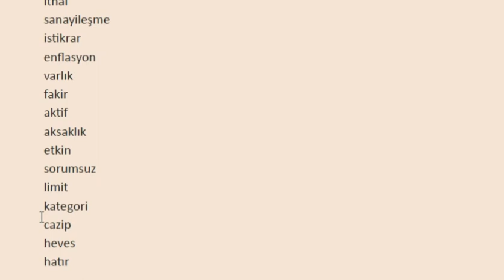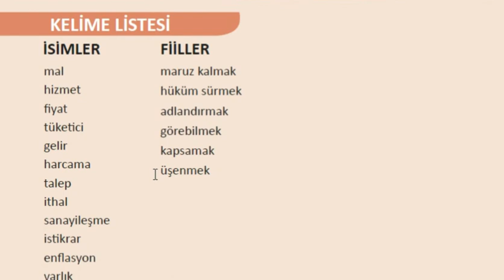Kelime Listesi 10.İstanbul kitabı (C1+) كتاب إسطنبول الوحدة العاشرة / قائمة الكلمات بمعانيها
كتاب إسطنبول المستوى السادس الوحدة العاشرة قائمة الكلمات بمعانيها
ÜNİTE 10: Kelime listesi

00:17 İSİMLER
01:00 FİİLLER